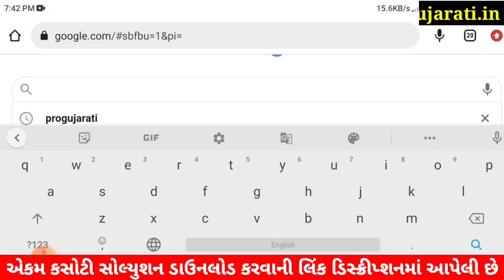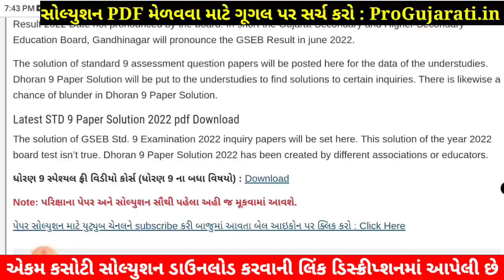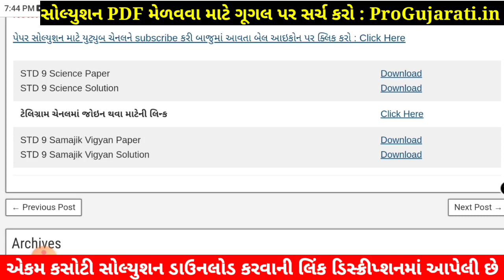STD 9 Samajik Vigyan Paper Solution 2022 Ekam Kasoti, STD 9 Samajik Vigyan Ekam Kasoti Solution 2022